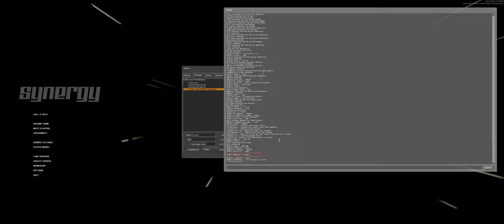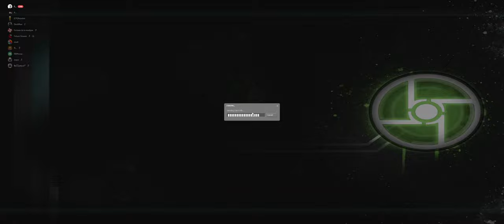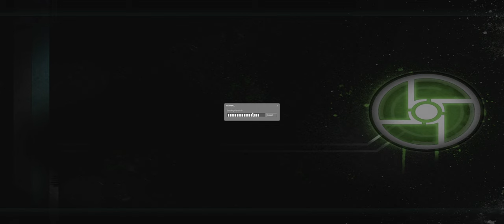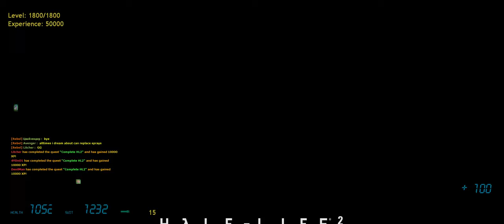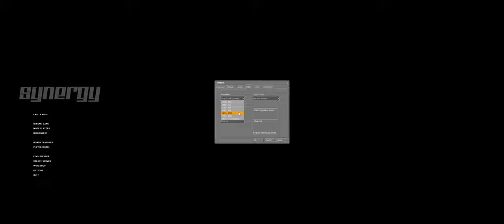Synergy Friendly Crowbar Marathon - Part 1: Half-Life 2 (4K 60fps)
The marathon of Half-Life 2 begins.